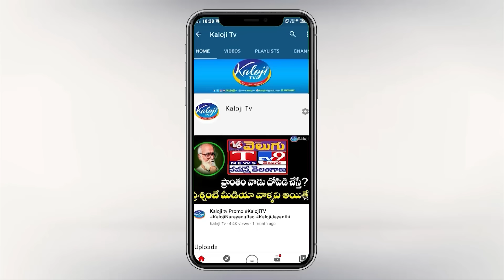సీఎం పదవి పోయినట్టేనా..? | Pasham Yadagiri Sensational Comments on CM Revanth Reddy | Kaloji TV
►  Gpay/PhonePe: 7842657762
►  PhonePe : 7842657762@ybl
►  Gpay : kalojitv@okicici